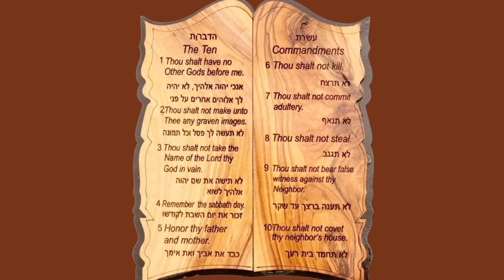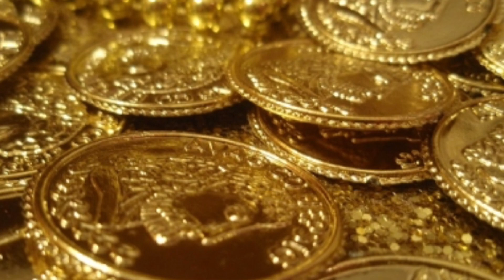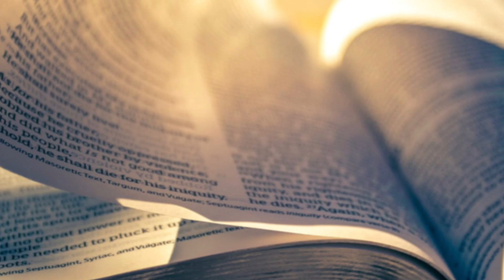The Life of Abraham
Pastor Parks walks us through the Bible of the life of the Patriarch of Faith of the Christian Faith